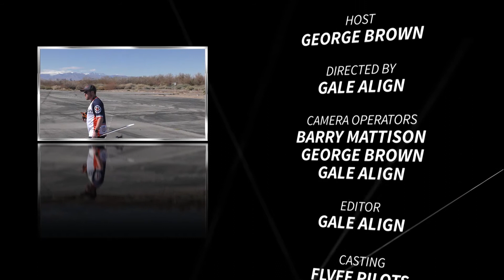2018 Fabulous Las Vegas Funfly Intro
Introducing the 2018 Fabulous Las Vegas Funfly event held on February 23 through February 25 at the William Bennett RC Airfield located behind Sam Boyd Stadium.